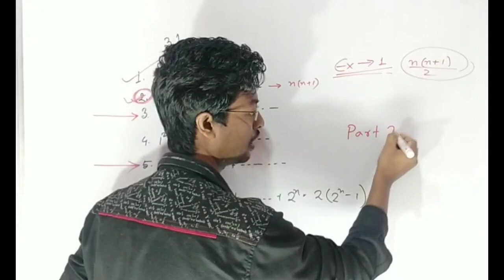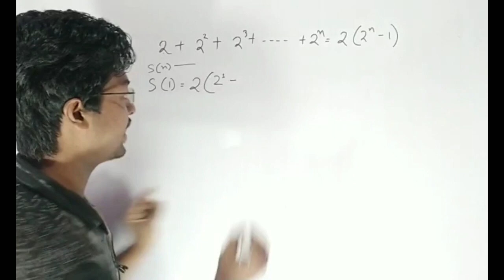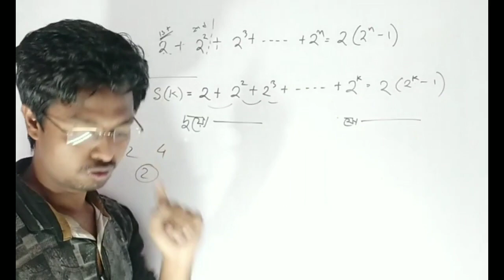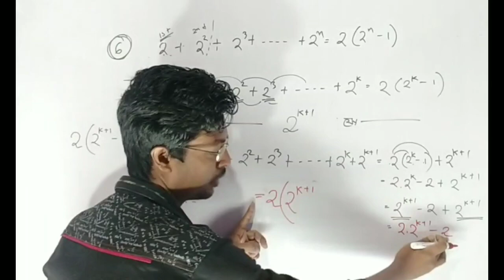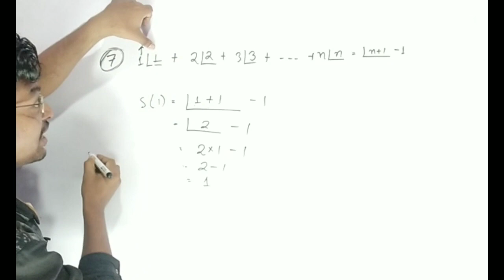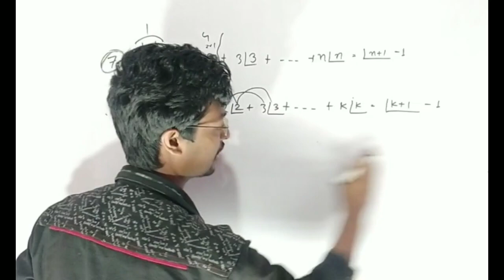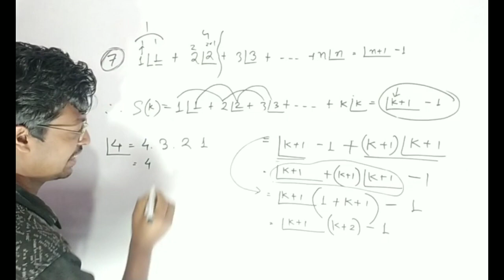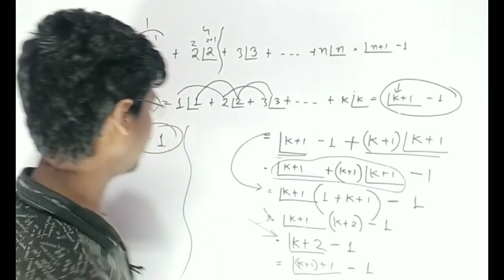CLASS 10 ADVANCED MATHS CHAPTER 3 PART 2 | ADVANCED MATHS CLASS 10 ARITHMETIC OF INTEGERS | HSLC 21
❤️MATHS ASSAM🎯

🖍️Complex Number🔘 👇
⭕CHAPTER 2

🖍️Arithmetic of Integers🔘 👇
⭕CHAPTER 3

🖍️🖍️LOGARTHIM 🔘👇
⭕CHAPTER 5

🖍️permutation and combination🔘 👇
⭕CHAPTER 6

🖍️Trigonometry🔘 👇
⭕CHAPTER 7

🖍️Plane Geometry🔘 👇
⭕CHAPTER 8

🖍️Coordinate Geometry🔘 👇
⭕CHAPTER 9

আগতে HSLC EXAM ত আহি যোৱা প্ৰশ্ন-উত্তৰ সমাধান

⭕️⬇️previous year questions of HSLC EXAM⬇️

🔘🎈 SET  👇 (CHAPTER 1)

🔘🎈Arithmetic of Integers 👇 (CHAPTER 3)

🔘🎈Logarithm 👇 (CHAPTER 5)

🔘🎈Permutation and Combination👇 (CHAPTER 6)

🔘🎈 Plane Geomrtry 👇 (CHAPTER 8)

CLASS 10
ADVANCED MATHS
HSLC 2021
CLASS X ADVANCED MATHS